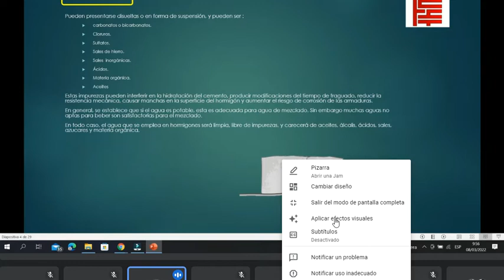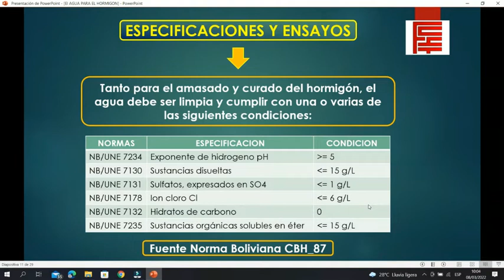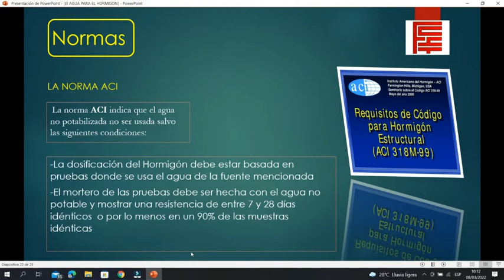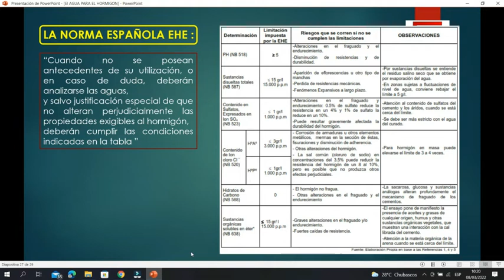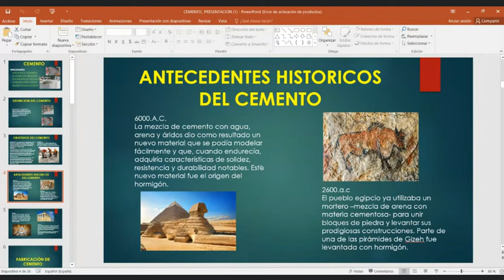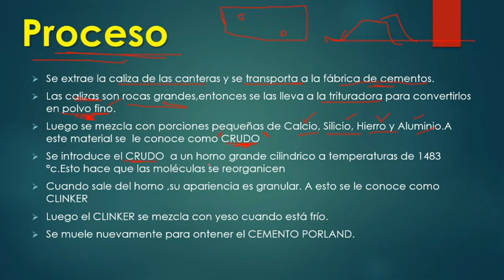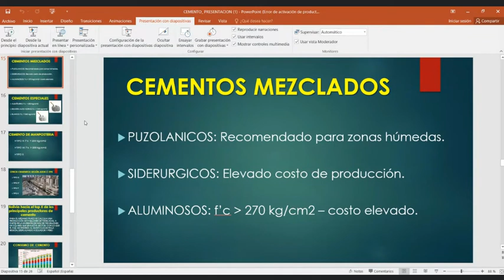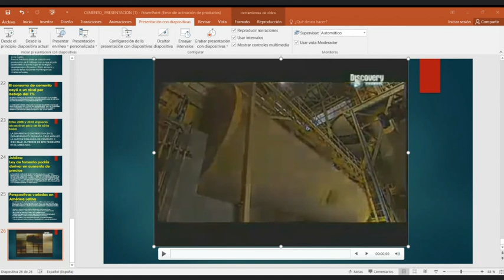Clase 1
HORMIGON ARMADO I UMSS